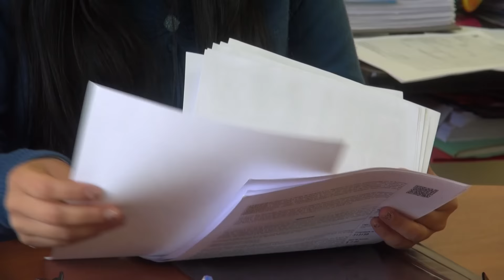EPN al Instante - Becas Estudiantiles 2015B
El Área de Trabajo Social de la EPN, se encuentra trabajando desde el 12 de Octubre con el proceso de aplicación a becas por situación económica, para los estudiantes que acceden por primera vez y estudiantes de renovación de beca del semestre 2015 B.